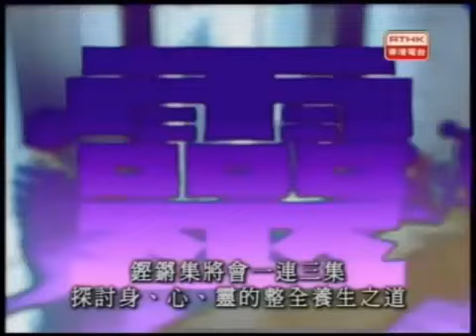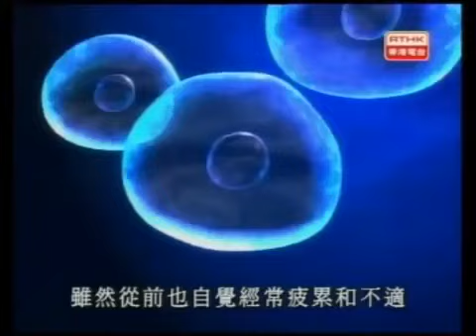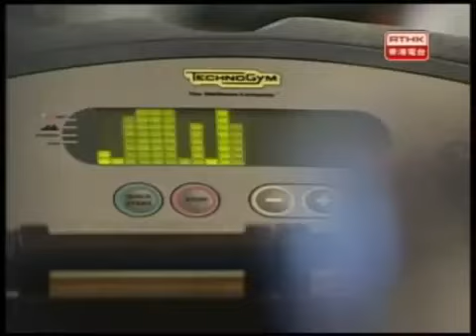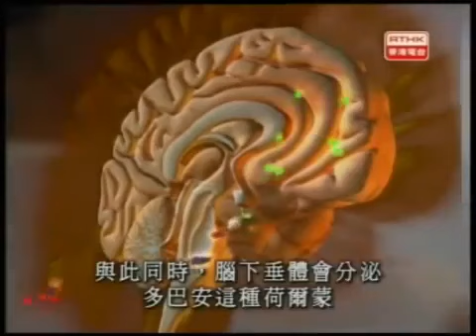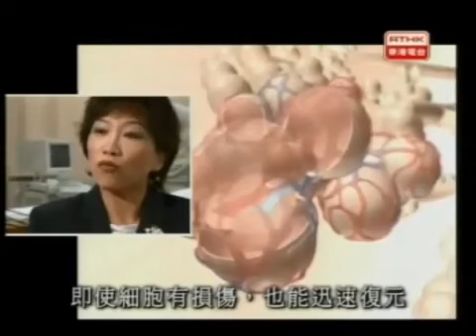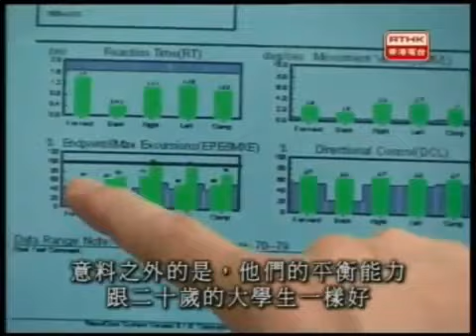鏗鏘集2004：養生之道系例之一